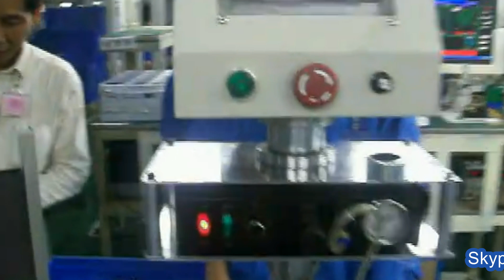assembly equipment three in one gluing stripes feeding magnetizing automated equipment 全自動組裝機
YX series assembly equipment three in one gluing stripes feeding magnetizing automated equipment 全自動組裝機 designed and manufactured by our engineer team in cosmetic&food&pharma making and packaging machinery is widely used in the daily chemical industry like packaging equipments and such like.We as a famous manufacturer moreover can design and produce the packaging machine according to the special requirements from customers.
Function:
PLC (Programmable Logic Controller) control system,to achieve the automatic material feeding and assembling with bottom cover of British plug, wall socket, left & right & middle plug bushings, safety porta frame, cover plate, face plate, outline border, connecting screws and other components.
Application:
Apply to the manufacture field of switching plug & wall socket, to achieve automatic assembly. More efficient, and save labor cost.
Technical Specifications of YX series assembly equipment three in one gluing stripes feeding magnetizing automated equipment 全自動組裝機:
Production Capacity: 20-25pcs/min
The Driving Pressure: 4.5-6.5kgf/cm2
Working Voltage: 110V-250V
Feeding Mode: vibrator automatic feeding, manual supplying.
Boundary Dimension : 3000(L)X1200(W)X1600(H)(mm)
Weight: About 800KGS
Our Factory since 1992 has been manufacturing the cosmetic&food making and packaging machinery.In these field we have the experience rich enough to solve the questions encountered by our customers from both home and abroad.For more information about various high quality machinery like YX series assembly equipment three in one gluing stripes feeding magnetizing automated equipment 全自動組裝機,please email via or browse our